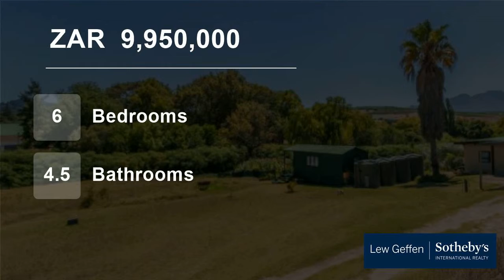6 Bedroom Farm For Sale in Stellenbosch Farms, Stellenbosch, Western Cape, South Africa for ZAR 9...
Located just 6 km away from the centre of Stellenbosch this property offers lifestyle in a country style environment. The solid house has got charming sunflooded living and dining areas, a vintage office, a spacious open plan kitchen and a cosy terrace which flows onto a large swimming pool. A shady patio gives you another sp...